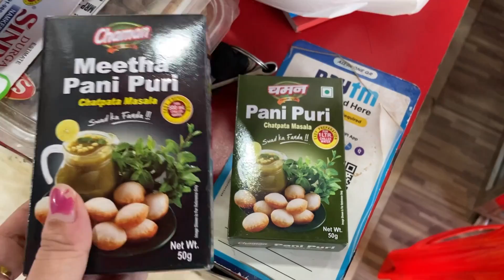Rahul Bhatia Ne Banaya Mera Hairstyle